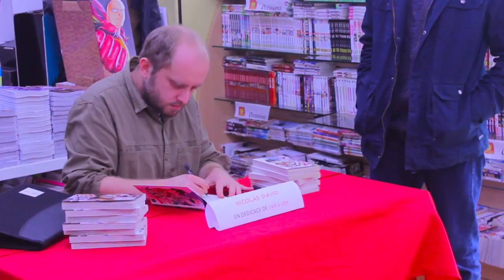Interview NICOLAS DAVID - Manga MECKAZ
Nous tenons à remercier la librairie Japanim pour avoir organisé cette rencontre et nous avoir permis de tourner dans ce chouette décor !
Merci bien sûr à Nicolas qui a pris le temps de discuter avec nous avant, pendant et après l'interview !

Vous l'aurez compris on a beaucoup aimé ce manga et si vous pouviez soutenir la création française et notamment Meckaz ça nous ferait ENORMEMENT plaisir !
On sait que la thune c'est compliqué a trouver mais ça serait dommage que ce chouette manga se termine en 3 tomes ! Imaginez Radiant en 3 tomes ou même dreamland... IMPENSABLE ! Donc si par le biais de notre petite vidéo on pouvait booster les ventes de Meckaz on en serait très fier !

En plus vous pouvez lire totalement GRATUITEMENT le chapitre 1 du manga en cliquant sur ce lien
Le twitter de Nicolas, dites que vous venez de notre part ;)

Concernant la qualité vidéo vous avez constatez qu'un plan est plus caca que l'autre c'est normal : on a filmé avec deux caméras différentes pour favoriser le dynamisme :) Au pire faites autres choses et ne regardez pas juste écoutez ;)

J'espère que le montage est pas trop dégueulasse, c'est moi le blond qui m'en suis chargé donc il peut y avoir des erreurs, désolé par avance !

Voilà à la prochaine !

Et Meckaz en vrai, c'est vachement bien !